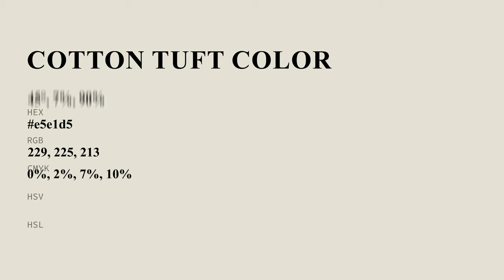Cotton Tuft color e5e1d5 hex color - Green color - Cool color e5e1d5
What color is Cotton Tuft ? e5e1d5 hex color - Green color - Cool color e5e1d5

Hex e5e1d5 Color Code is also known as Cotton Tuft color.